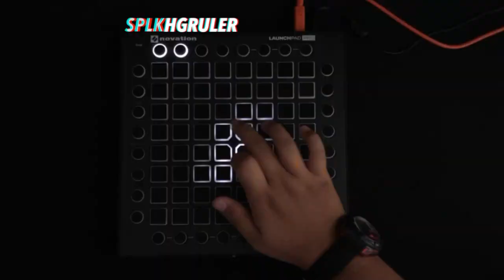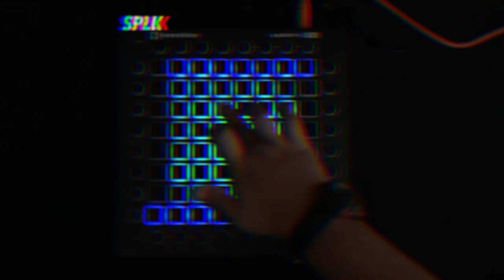Island by Seven Lions, Wooli, & Trivecta // Launchpad Performance // Hgruler & SPLK Collab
I had so much fun collabing with SPLK

Thank you so much KO GI and SBC for making this amazing project!

Thank you so much Sergio Valentino for lending me some of your effects!

Thank you so much Curion for making my awesome intro!!

Project Details //

Project Difficulty - 5/10
Light Intensity  - 8/10

Gear Used:
Iphone 7
Smart Phone Tripod
Two Lamps
Two Black T-Shirts
Launchpad Pro
MacBook Air
Grey Poster board
Red Poster Board
Iphone X